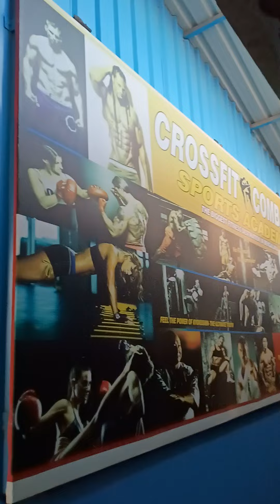Squat Combination KIBA DACHI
Kiba Dachi Stance Jumps Combination Jumping Squat...
Purpose: Jumping Squat Combination Kiba Dachi Stance Jumps. to Strengthen the Things Overall Muscles...
For Full Contact Kyokushin Karate & Full Contact Martial Arts Combat National & International Tournaments...
Sempei Nitesh V
Shodan 1st Dan Black Belt 🥋
IKO Matsushima South India Kyokushin Karate Full Contact Knockdown Tournament January 5th 2020 Tamilnadu India 🇮🇳
IKO Matsushima International Karate Organization Kyokushinkaikan Honbu Japan 🇯🇵
President Kancho Yoshikazu Matsushima 🇯🇵

@ Warrior Ki Dojo LIFE Fitness CrossFit Combat Sports Academy Bengaluru Karnataka India 👊🥋🇮🇳
Interested Joining for Classes learning Mixed Martial Arts
Contact The Below Mentioned Mobile Numbers..
Osu .

Sensei Babu Nataraj 👊🥋🇮🇳
Sandan 3rd Dan Black Belt 🥋
IKO Matsushima Branch Chief Karnataka India🇮🇳
International Kyokushin Fighter👊🥋
International Judge/Referee
International Bodybuilder
"2016" ...The Strongest Man Of Bengaluru Karnataka India 👊🥋🇮🇳
CEO LIFE Fitness CrossFit Combat Sports Academy Bengaluru Karnataka India 🇮🇳

 Interested Joining IKO Matsushima International Karate Organization Kyokushinkaikan Honbu Japan 🇯🇵

The President Kancho Yoshikazu Matsushima 🇯🇵
The Vice President Hansi John Taylor

Interested to Contact Sensei Babu Nataraj
Address: Opposite to Krishnarajayapuram Railway Station A Narayanapura Near St-Jude Church Bengaluru : 560016 Karnataka.. India 🇮🇳